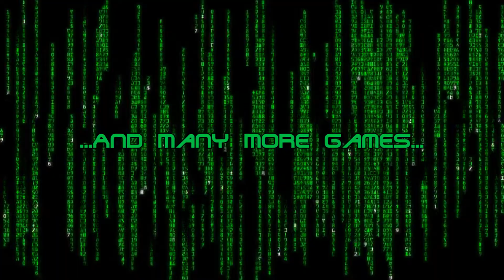Batman Arkham Origins: Dr. Krokodil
Because his attacks on Los Santos were never quite a success.

MESH CODE:
set RAddContentPlayerCharacterMesh MainMesh Skeletalmesh'Joker_OZ.Mesh.Joker_Head'
set RAddContentPlayerCharacterMesh BodyMesh Skeletalmesh'Joker_OZ.Mesh.Joker_Body'
set RAddContentPlayerCharacterMesh HairMesh Skeletalmesh'Joker_OZ.Mesh.Joker_Hair'

This is a skin for Joker. You can copy his character mesh when viewing his trophy OR when in-game. Then, to load his animations, apply the code again when viewing Joker's in-game model (personally, I applied the code during his starting pose in the Joker DLC mod).

NEXT VIDEO: Batman Arkham Origins: Flashpoint Joker (Martha Kane)